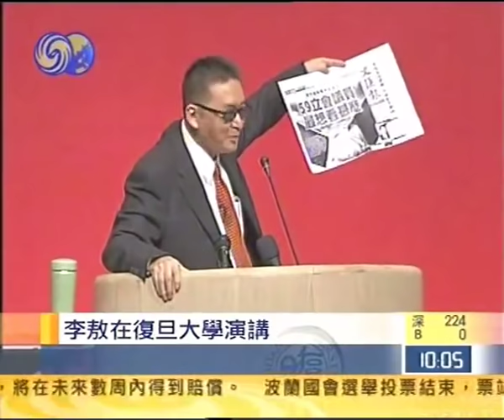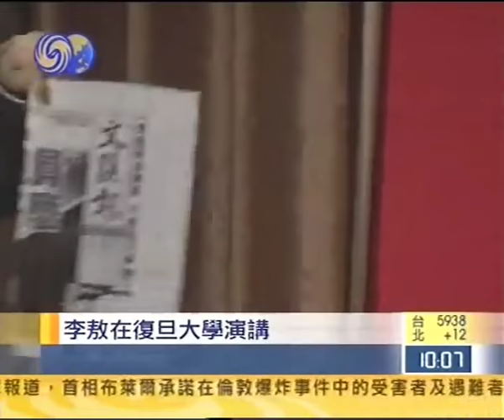李敖复旦大学演讲 凤凰完全版